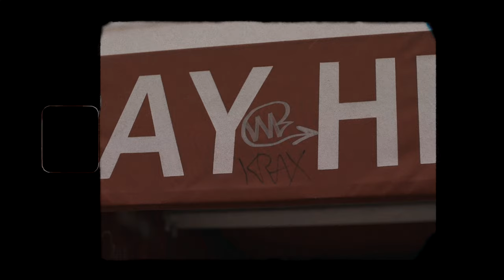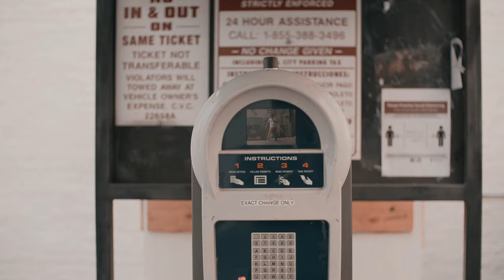Taylor J - Bill Bellamy (Official Video)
Taylor J - Bill Bellamy
Edited/Shot by @LewisYouNasty